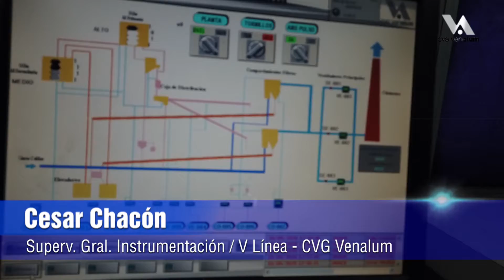Cesar Chacón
Cesar Chacón, Superv. Gral. Instrumentación nos explica en qué consistió la adecuación tecnológica durante la migración del S5 al  S7 del sistema de control para la planta Flakt.
Es así como